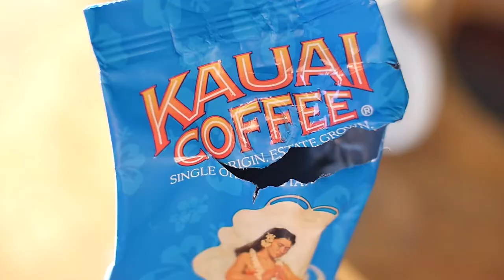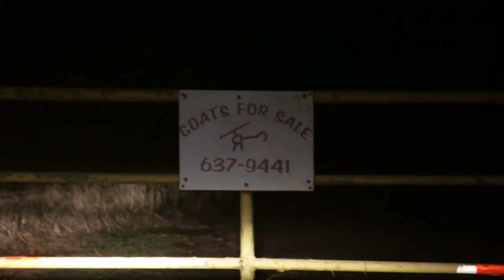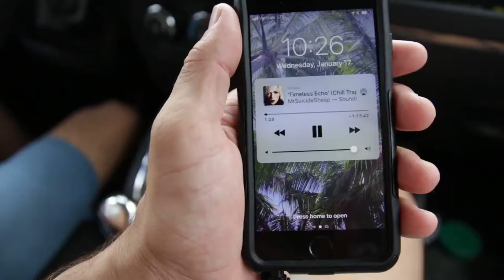The Ho Stevie Oahu North Shore Big Wave Ballistic Missile Blowout: Part 2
Part Two of The Ho Stevie Oahu North Shore Big Wave Ballistic Missile Blowout

After arriving on Oahu's north shore, filming Waimea and then running into Kelly Slater at Haleiwa, it was time to get some of our own shred on, so we hit Haleiwa early in the morning (tried to, Stevie was feeling sick) He broke a board so I bought a Beater and took it out in some of the big surf, then we high tailed it to the West side of the island in the search of some peaky grinders

Music

NCS Music
jdavidberdahl

My Gear
RED Scarlet W
Workhorse / Cinematic / 300fps / 5k

GH4
Cinematic / Slow Motion / 4k

Canon 70D
vLogging / Audio

Glass
Sigma 17-70 (vLogging)

My Tequila Brand
Milagro Silver